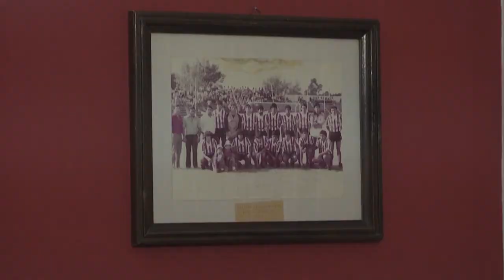Jorge Leguizamón sobre la ratificación de suspensión a Antonio Russo